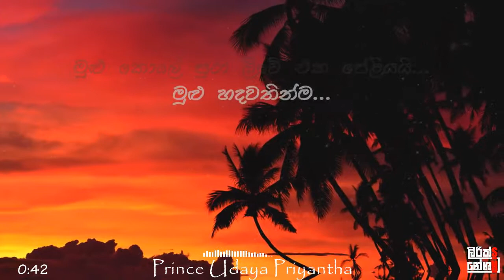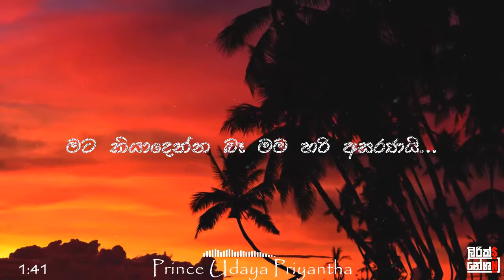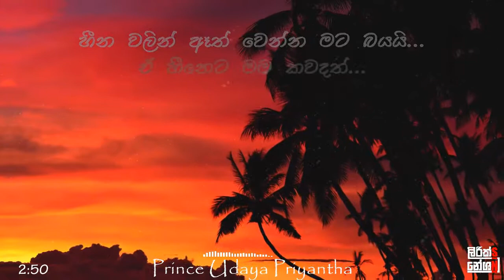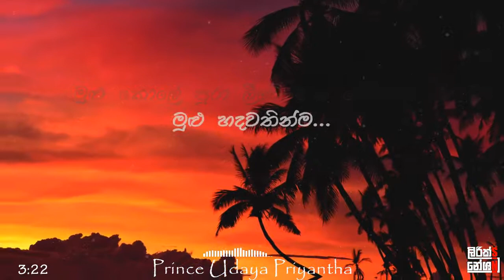Sigiriye Kurutu Geetha (සීගිරියේ කුරුටු ගීත) - Prince Udaya Priyantha [lyrics video]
Artist: Prince Udaya Priyantha